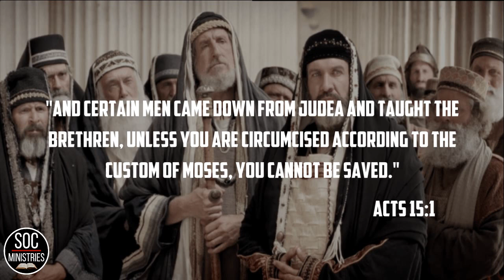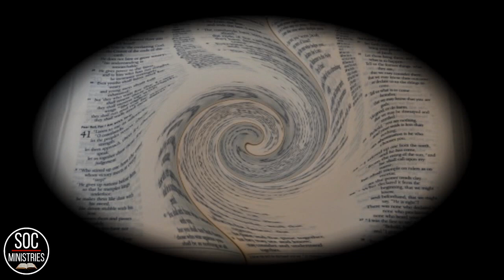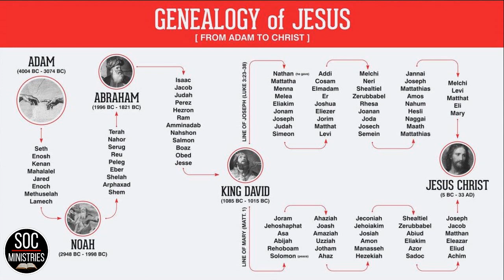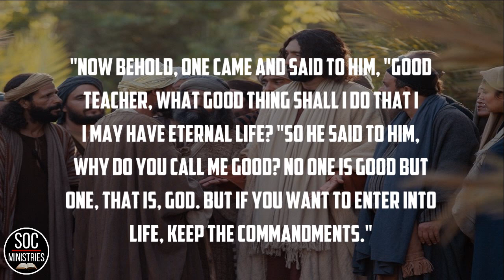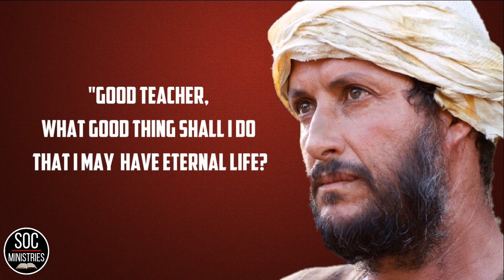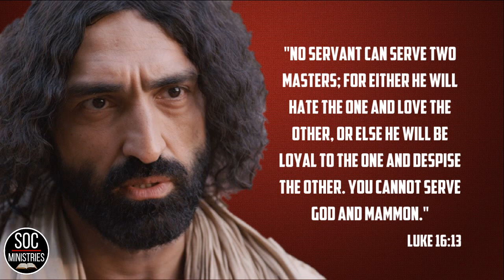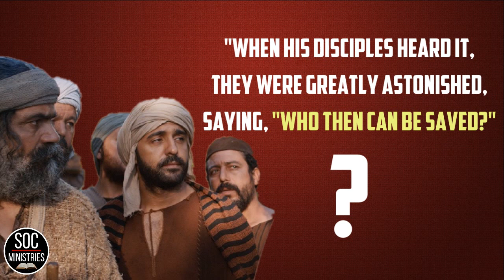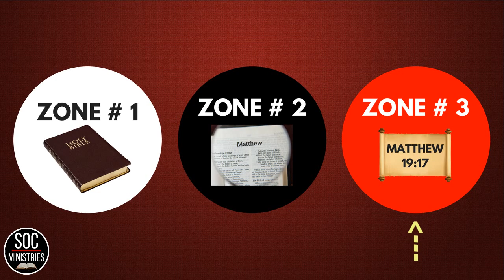Parable of the Rich Young Ruler Explained! [IN CONTEXT!]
Hello fellow Servants of Christ! In today’s video, we will explore the story of the rich young ruler and why some religious cults seem to use this section of scripture to promote a works-based salvation.

Far too often we are told false narratives about how a person is seen as righteous before God. Must we keep the law to be saved? Or are we saved by faith in the completed work of Christ? Religious based systems such as: Mormonism, Jehovah’s witnesses, Roman Catholicism, Black Hebrew Israelites, and Muslims are all works-centered religions focused on man’s ability to make themselves right before God through religious rituals and laws.

It is my hope that after watching this video that you will become better equipped on how to study the Bible in context. Not only for the purpose of refuting false doctrine, but to also understand the word of God more fully. One more thing…. In this video, I give you a fool proof way to make sure you never get deceived!

✅Personal Favorite Bible Version: New King James Version (NKJV)